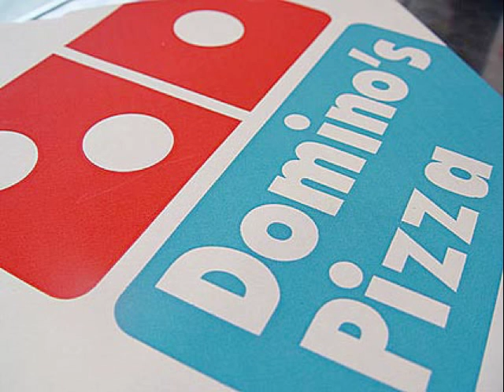Rob Paparozzi New York Session Singer - Dominos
Rob Paparozzi is a NYC Session Singer

New Jersey-based frontman, singer, & harmonica player Rob Paparozzi has been a blues performer since 1967. But Rob is far from being strictly a blues musician. In fact, he's at home playing a wide range of music, ranging from rock to blues to jazz to pop. This versatility is reflected in the long and remarkably diverse list of major artists Rob has worked with, including B.B.King, Dr. John, Bruce Springsteen, Whitney Houston, Carole King, Roberta Flack, Culture Club, Cyndi Lauper, Randy Newman, Jimmy McGriff, and James Galway.

Rob had been touring the world with the Original Blues Brothers Band, featuring guitar legend Steve Cropper and special guest Eddie Floyd 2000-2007.

Most recently,in Blood Sweat and Tears as Front Man-Lead Vocalist and Harmonica Player (replacing singer David Clayton Thomas) in 2004-to present.

Robs own band The Hudson River Rats features Ed Alstrom, John Korba, Chris Eminizer, Bernard Purdie, George Naha and Bailey Gee. The shows are Local in NY-NJ as well as International, Europe & Asia. In 2008 Rob worked on his debut CD which features many varied styles and special guests. In 2009 the CD has been getting lots of airplay worldwide and terrific acclaim in the press.

Rob's Broadway, movie, and television credits are also extensive, including: shows Big River and The Will Rogers Follies; films Flirting With Disaster and Ride; TV programs the Bill Cosby Show, CBS Early Show and the David Letterman Show, appearances in 2006 with Dolly Parton and George Jones on Conan O=Brien and David Letterman=s LATE SHOW. Recently in 2009 Rob performed a DUET w/ Bernadette Peters (Harmonica & Vocals on Shenandoah at The Minskoff Theatre in NYC

TV Commercials. jingles for Scotch 3M BLUE tape, KFC, Pizza Hut, Maxwell House, Wendy's, Lincoln Mercury, Stouffers, Dodge, Ford, Coke,Pepsi, Dominos, Tylenol, etc.
The bottom line is, even if you haven't heard of Rob Paparozzi before, you've probably heard--and enjoyed--his work!

Robs New DEBUT CD Etruscan Soul is now available and features Special Guests: Phoebe Snow, Harvey Brooks, Will Lee, Chuck Rainey, Bernard Purdie, Leo Nocentelli, Shawn Pelton and Hugh McCracken.